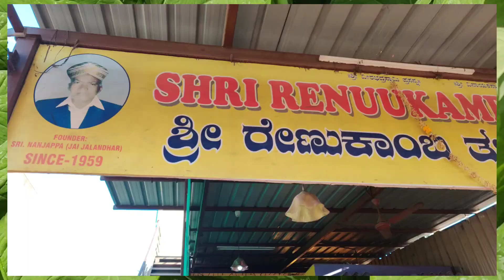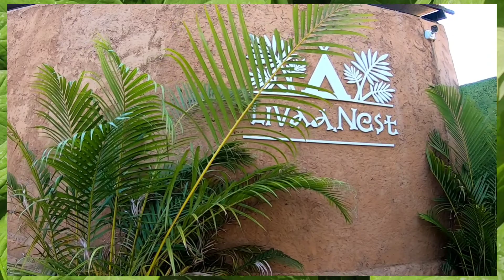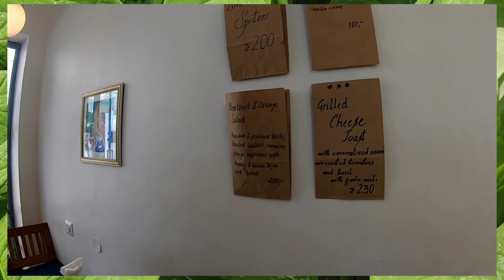WHERE TO EAT IN MYSORE / Mysore VLOG, Weekend Getaway | The Small Town Blogger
Holaaa,
Wassup!! This vlog is all about what we ate in and around Mysore.

Places to Eat In Mysore:

Patel Gardenia - Close to Livaa Nest
Shri Renuka Tatte Idli - Bidadi
SPR - Mysore
Sapa Bakery - Mysore
Hanumantha Biryani - Mysore
Poojari's Fishland - Mysore Highway

Livaa Nest - shorturl.at/jmEMT (Airbnb Link)

If you are new to my channel - Hi! I am a Bangalore based fashion and lifestyle blogger. 💙
◆ Camera Used - Oneplus7Pro & GoPro Hero 7 Black

For everyone who is reading my description, I upload twice a week on Tuesday and Thursday.

Copyright:- Everything you see in this video was created by me - Anusha K unless otherwise stated.